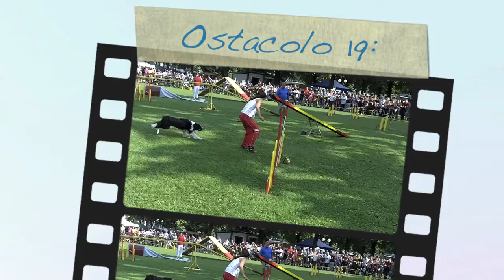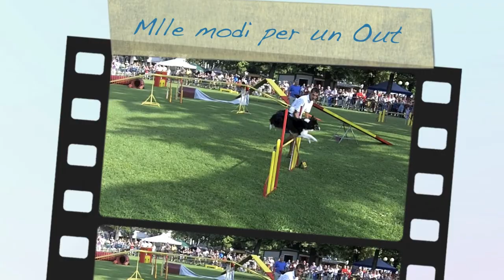Gradisca 2011. Ostacolo 19. Mille modi per un OUT!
A Gradica d'Isonzo a ferragosto 2011 un ostacolo affrontato in "out" in molti modi diversi. Scoprite qual'è il vostro preferito!!